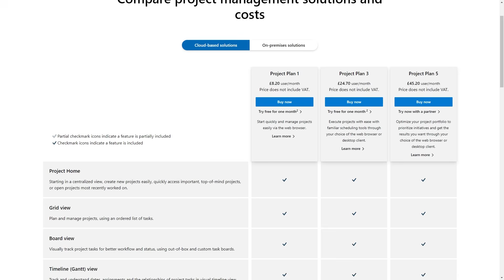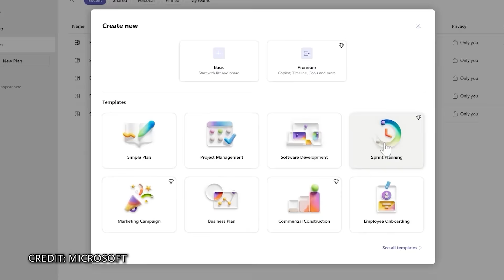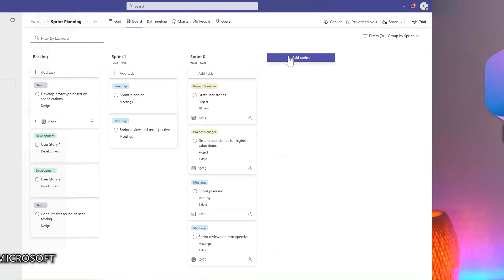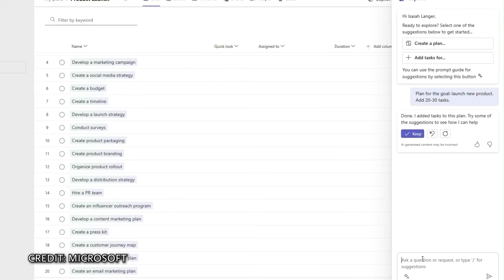The NEW Planner in Microsoft 365 Coming in 2024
Microsoft announced at Ignite in November that there is a new Planner coming in 2024. It will combine To-Do, Planner and aspects of Microsoft Project to form a new powerful project management tool, featuring Co Pilot.

00:00 Introduction
01:06 Too Many Apps
01:28 Underdeveloped
01:43 Too Basic
02:13 Name Change
02:27 New Interface
02:59 One Single Pane of Glass
03:34 More Advanced Features
03:54 Premium Version
04:33 CoPilot Integration